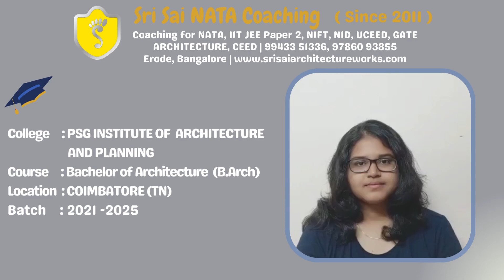PAVISHNA PSG INSTITUTE OF ARCHITECTURE AND PLANNING COIMBATORE feedback about Sri Sai NATA Coaching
Attention Grade 9th to 12th School Students and Parents
                             Get to Know the Unknown Courses
Architecture  | Fashion Technology | Fashion Design
       Sri Sai NATA Coaching is an entrance exam coaching institute in Erode & Bangalore, which offers standardized Entrance Exam Coaching for Architecture, Fashion Technology, Fashion Design and other design based entrance exams and is one of the leading institutes in India since 2011. The Institute focuses on creativity based courses and is offering excellent coaching for students of grade 9 to 12 who want to get into the Institutes of National Importance.

 ALL INDIA RANKS  EVERY OTHER YEAR
 India's Most Trusted Entrance Exam Coaching Institute
 Foundation Course | 2 years Course | 1 year Course
 | Full Term Course | Crash Course

Entrance Exam Coaching for NATA, IIT JEE PAPER 2, 3
 B.Arch ( Bachelor of Architecture )

NIFT, NID, UCEED B.Des, B.F.Tech
Bachelor of Design, Bachelor of Fashion Technology

GATE Architecture, CEED NID ( PG),
NIFT (PG) Master of Architecture
Master of Design

         Our students have joined various Institutes of National Importance such as  Indian Institute of Technology (IIT), Kharagpur; Indian Institute of Technology (IIT), Hyderabad; School of Planning and Architecture (SPA), Delhi; SPA Bhopal; SPA Vijayawada; National Institute of Technology (NIT), Trichy; NIT Hamirpur; School of Architecture and Planning (SAP), Guindy, Anna University; R.V. College Bangalore; Manipal University and in Design Institutes such as National Institute of Fashion Technology (NIFT) Bangalore; NIFT Chennai; NIFT Kannur; IIIT - DM Jabalpur, etc

Erode Branch :
Sri Sai NATA Coaching,
No. 9, Vivekanandhar Street, Teachers Colony,
Erode - 638009, Tamilnadu.

Bengaluru Branch :
116 Ground Floor, SNP Corner, 2nd Cross,Judicial Layout
Thalaghattapura, Bengaluru - 560109, 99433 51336, 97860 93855 Attention Grade 9th to 12th School Students and Parents

Master of Design

Erode Branch :
Erode - 638009, Tamilnadu.

Bangalore Branch :
Flat no. 209, 2nd floor, Woodrose Apartment, Opposite Jnana Sweekar Public School, Judicial layout, Thalaghatpura, Kanakpura road, Bangalore-560052,